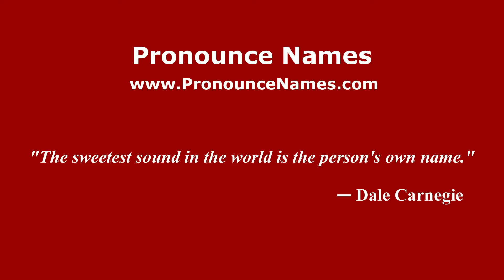How to pronounce Maria Virginia Onorato (Italian/Italy) - PronounceNames.com